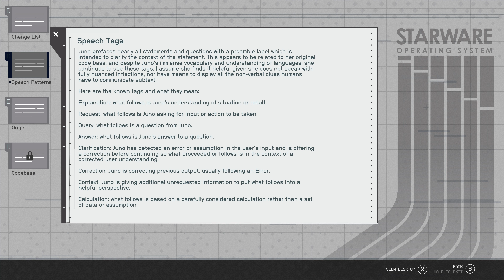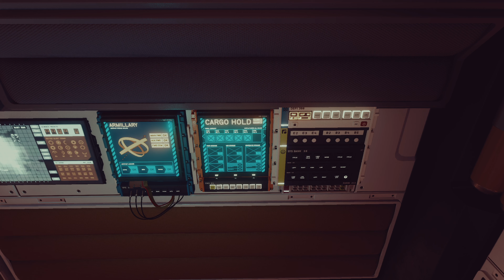Starfield Xbox Series X Part 45